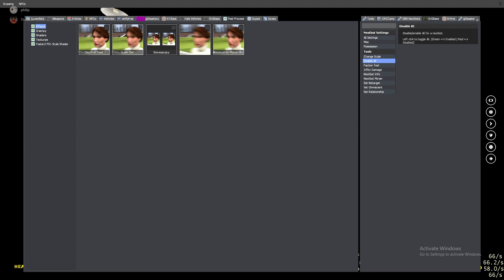THIS IS THE MOST NEXTBOTS WE'VE EVER HAD!!!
Today's video has so much. and I dont even know what to title this bc there was so much XD but!!